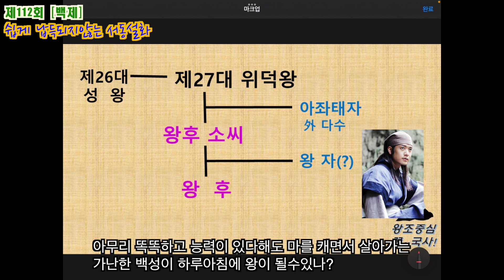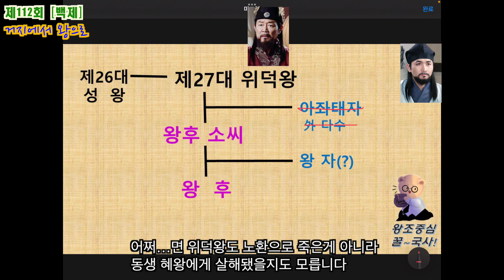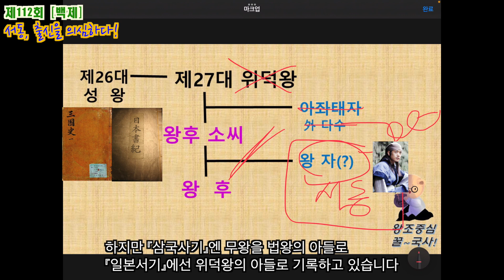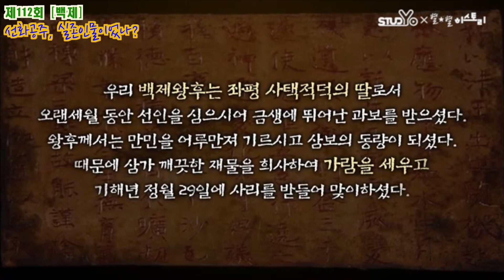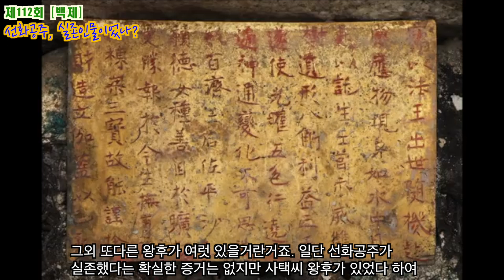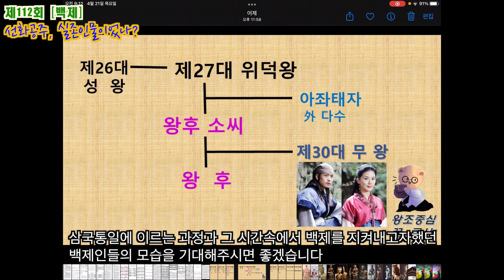[제112회] 서동과 선화공주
지난시간에 본 서동설화… 진짜 로맨틱하긴 한데… 맞는 얘기일까?

막상 발견된 유물의 (무왕)왕비는 다른 사람? 그럼 선화공주는 어디로?

선화공주가 백제의 공주라고? 이게 이야기가 산으로 가는건지…

※주요내용 참고 : 『한권으로 읽는 백제왕조실록』(박영규 저) 『한권으로 읽는 삼국왕조실록』(임병주 저)

※참고자료
KBS 「태조왕건」 「역사추적」 「역사저널 그날」
SBS 「서동요」